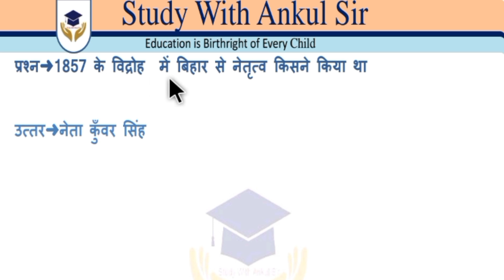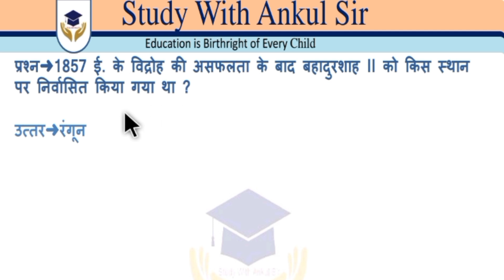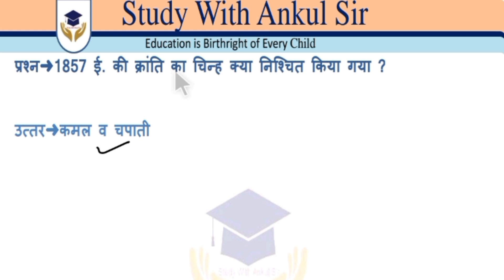Current Affairs 2024 | Daily Current Affairs in Hindi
current affairs
upsc
current affairs hindi
study iq
gk
gk questions and answers
parcham
ssc chsl
utkarsh
recent appointments
drishti ias
adda24 7
current affairs for ssc
ugc net
gk gs
ssc cgl
state pcs
railway
ca objective
bank
world affairs
current affairs april 2024
may 2024
krati mam
static gk
sports current affairs
schemes
krati mam current affairs
national news
ssc wallah current affairs
gs
2024 current affairs
military exercise
adda247
important days
latest news
govt scheme
ipl
apsc
ashish gautam current affairs
breaking news
current affairs by ashish gautam
world news
current gk
crack exam current affair
current affairs kaise taiyar karu
25 may current affairs
australian news
apsc current affairs
25 may current affairs 2024
channel 9
the hindu
24 may current affairs 2024
current affairs questions and answers
23 may current affairs 2024
australia news
9 news australia
channel 9 news
26 may 2024 current affairs
utkarsh classes
studyiq current affairs
important assam current affairs
assam police current affairs
tet cum recruitment exam
assam police
assam current affairs questions 2024
april 2024
rajasthan current affairs march 2024 marathon
rajasthan current affairs 2024 marathon
rajasthan current affiars 2024
current kapil choudhary
april current affairs 2024
apsc current affairs 2024
aee
dao
smriti sethi and kapil kathpal
jl
hareeshacademy
aeo
hindu currentaffairs
cdpo
tslprb
currentaffirs quiz
crystal maze 2 missile
lsam 20
psa
paris olympics
t20i
odi
lakshmana tirtha
forest fire
pt. lacchu maharaj award
justice p s dinesh kumar
green nobel
admiral dinesh kumar tripathi
hudco
ireda
nfl
21 may current affairs
24th may current affairs
best teacher for current affairs
best source of current affairs
bank exam 2024
ca today
yes officer
kush pandey
ys officer current affairs
current affairs by kush pandey
22 may current affairs
bank exams 2024
bankers way
bank exam preparation
abhijeet mishra current affairs
current affairs bankers way
grama sachivalayam
current affairs by abhijeet sir
akshay sir current affairs
current affairs by akshay sir
crazygktrick current affairs
करंट अफेयर्स
current affairs by kapil sir
april month current affairs 2024
fbo
appsc group2
group2 appsc
current affairs 2024 april rajasthan
group-1
rajasthan current gk marathon kapil
rajasthan current affairs april 2024 marathon